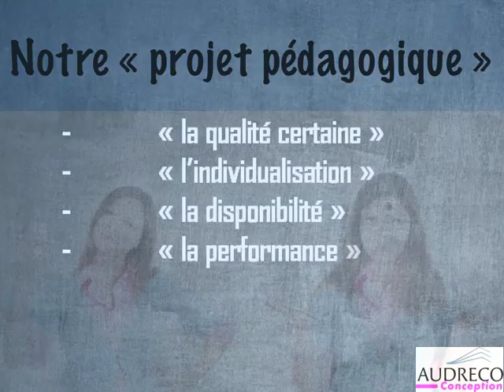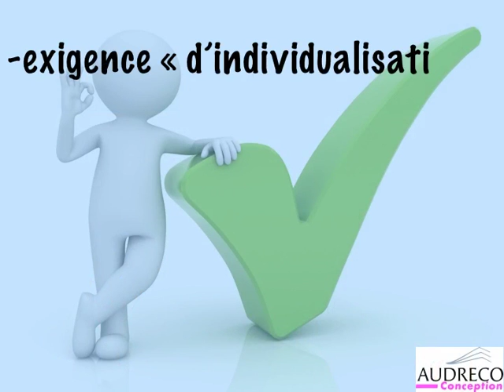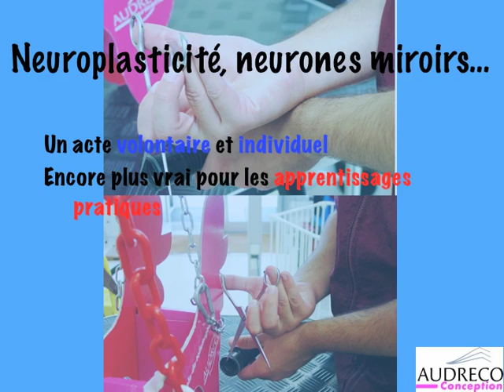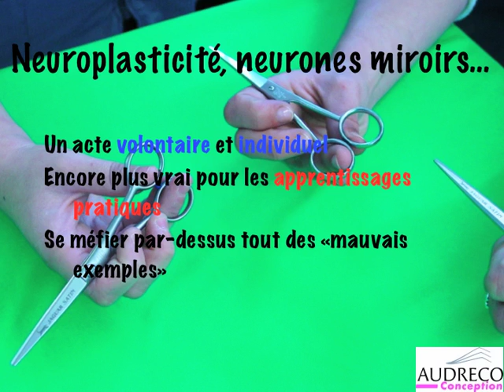Audreco : nos origines, notre méthode, notre éthique.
Nous nous sommes inscrits dès l'origine dans le mouvement mondial de l'enseignement ouvert ou de l'Open Learning, qui démontraient les limites du cours magistral ou de l'enseignement en face à face. Aujourd'hui, les formidables découvertes sur le fonctionnement du cerveau (neuro-plasticité, neurones miroirs...) sont venues apporter une assise scientifique et irréfutable à ces intuitions : oui, l'appropriation de nouveaux savoirs est toujours le résultat d'un acte volontaire et individuel. Oui, on découvre mieux quand on découvre seul, à sa vitesse, au moment et au lieu de son choix ! Cette vérité vaut tout autant, et peut-être plus encore, pour les apprentissages pratiques... Retrouvez nous